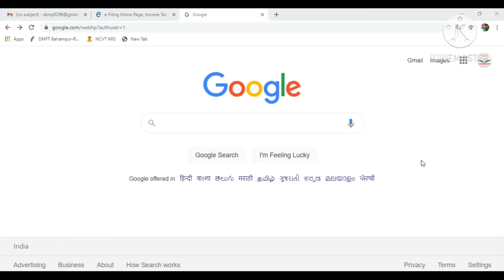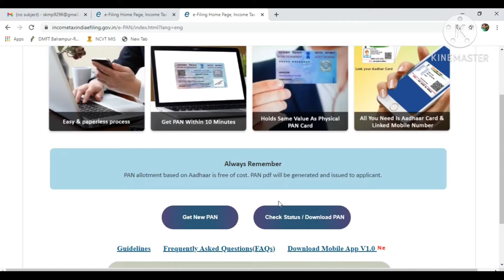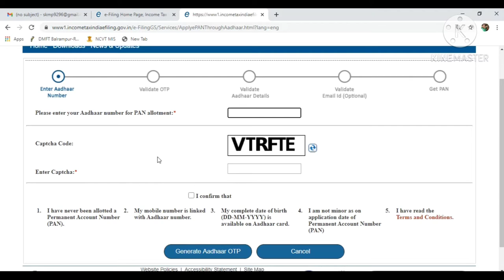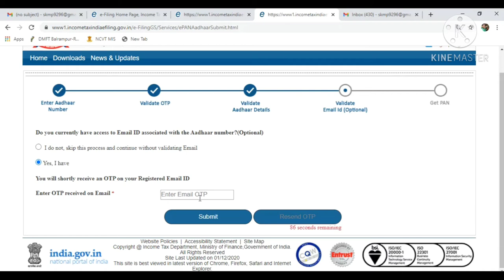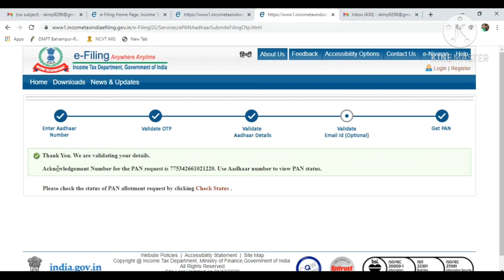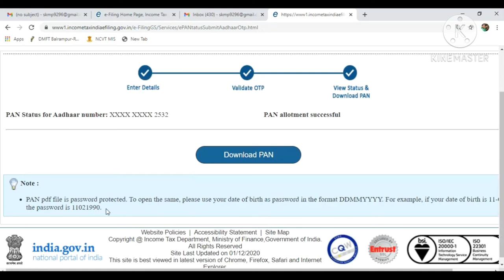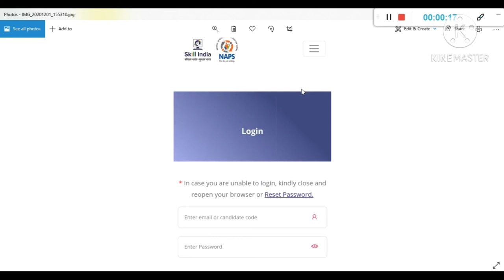How to Apply Free Pan Card Online E Filling#मोबाइल से मात्र 2 से 5 मिनट में फ्री पैन कार्ड बनाए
How to Apply Free Pan Card Online E Filling
अपने मोबाइल से मात्र 2 से 5 मिनट में फ्री पैन कार्ड बनाए

Pan card kaise bhare
E filling pan card hindi
pan card hindi
मात्र 2 मिनट में पैन कार्ड बनाए
पैन कार्ड
पैन कार्ड में सुधार
E filling pan card
e filing
e filing pan card apply
e filing 2020-21
e filing registratione
filing pan card download
free Pan Pan Card apply